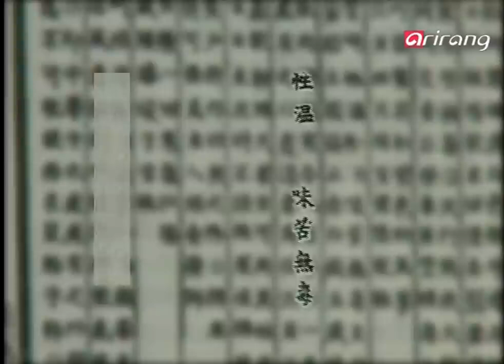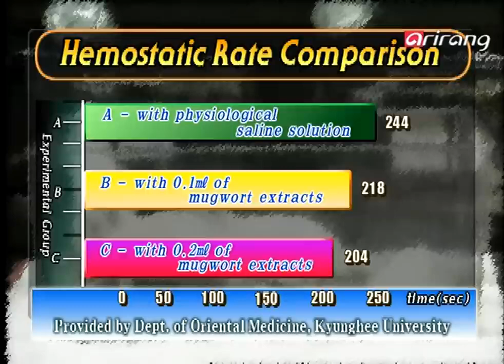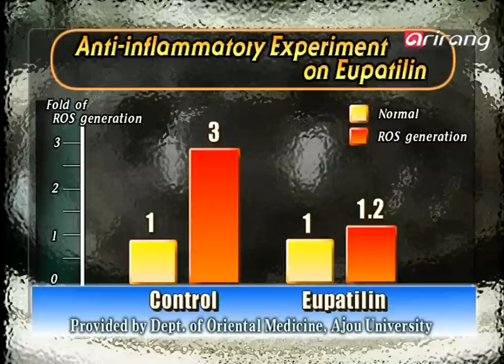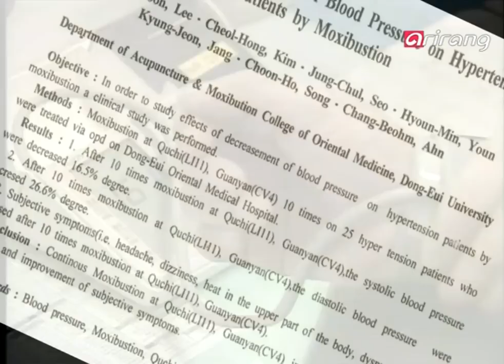Mugwort Cure for hundreds of diseases